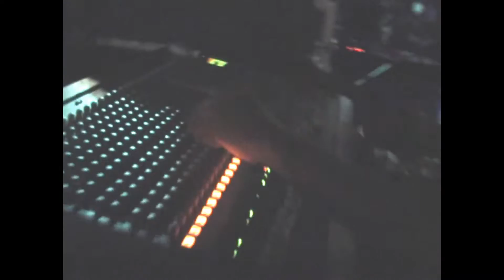EGOS jazz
Rock entre Panas 2015 EGOS